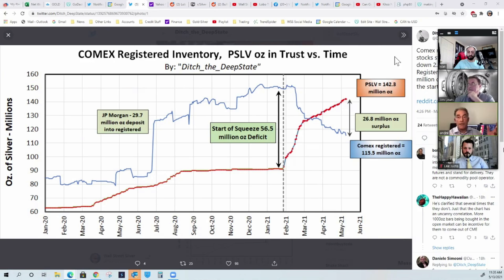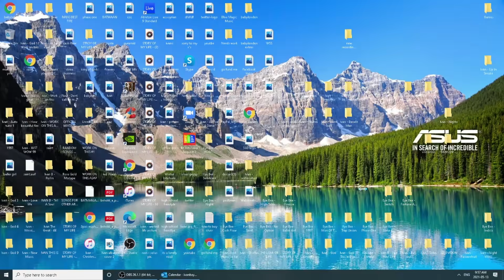Andrew Maguire says LBMA is breaking, silver and gold preparing to liftoff with Basel III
Andrew Maguire says LBMA is breaking, silver and gold preparing to liftoff with Basel III rules in June 2021.